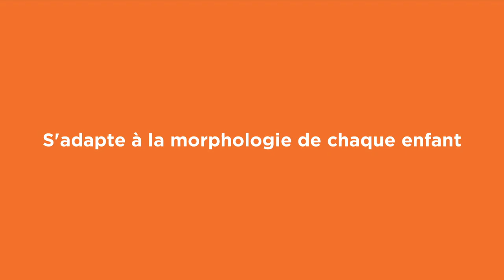Porte-bébé ADAPT de ERGOBABY | Bébé grandit, on s’ADAPT !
Porte-bébé ADAPT de ERGOBABY
Utilisable dès 3,2 kg jusqu'à 20 kg

EN RÉSUMÉ
Allaitement possible dans le porte-Bébé ADAPT
Ajustable, du nouveau-né au bambin
Bretelles entrecroisables pour un ajustement personnalisé
Soutien lombaire pour un confort supplémentaire au niveau du dos

DESCRIPTIF
3 positions de portage :
- Portage ventral dès la naissance (0+ mois)
- Portage sur la hanche (6+ mois)
- Portage dorsal (6+ mois)
Porte-Bébé ajustable, ADAPT est utilisable dès la naissance sans réducteur, ADAPT  est tout ce dont vous avez besoin pour mener à bien vos activités quotidiennes tout en. L’Institut International de la Dysplasie de la Hanche a reconnu ce porte-Bébé sain pour les hanches de bébé.

CARACTÉRISTIQUES
De 3,2 à 20 kg
Lavable en machine
Tissu certifié Oeko-Tex Standard 100
Garantie 10 ans ErgoPromise: